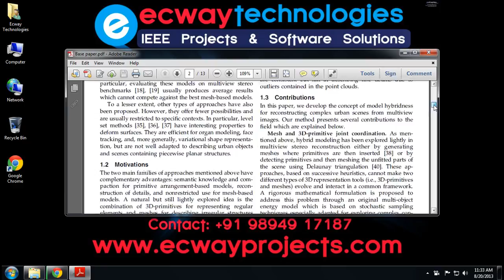A Hybrid Multiview Stereo Algorithm for Modeling Urban Scenes